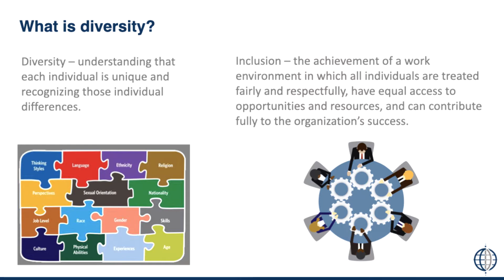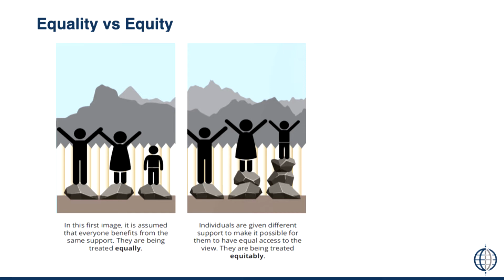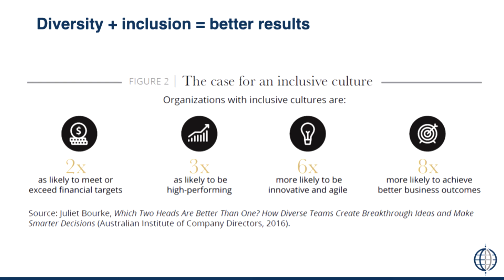NLE TV Diversity, Equity and Inclusion with Stacy Napoles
The subject of Diversity, Equity and Inclusion may make people a little uncomfortable. But as uncomfortable as it may be it is extremely important. Diversity, Equity and Inclusion has a profound effect on so many people. Your clients are talking about it. Your candidates are talking about it.  And therefore, so should we. In this presentation, Stacy Napoles will share definitions of Diversity, Equity and Inclusion, business cases, and how it can affect your business in a positive way.